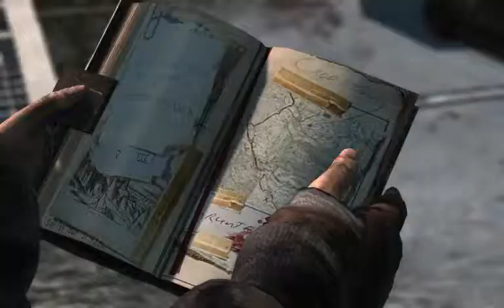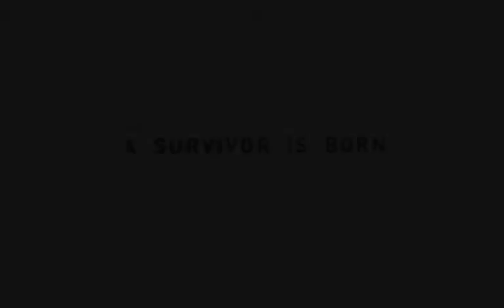Tomb Raider ending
Watch Match as she finishes Tomb Raider!